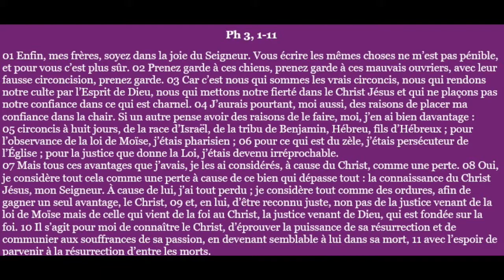3min Bible en main #27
Aujourd'hui, nous vous proposons de découvrir Saint Paul, grand disciple du Christ alors persécuteur devenu évangélisateur.

Les épisodes sortent du lundi au vendredi à 10h30.